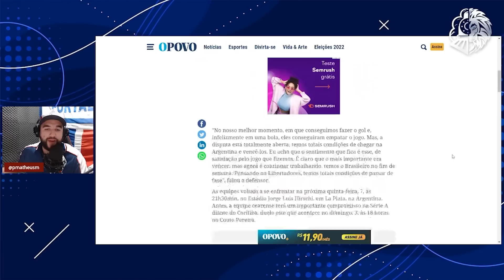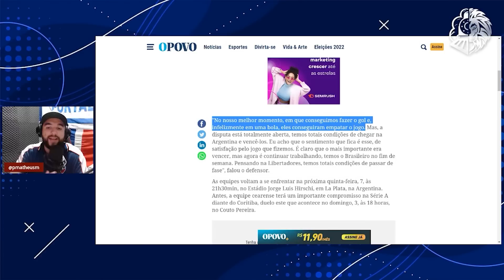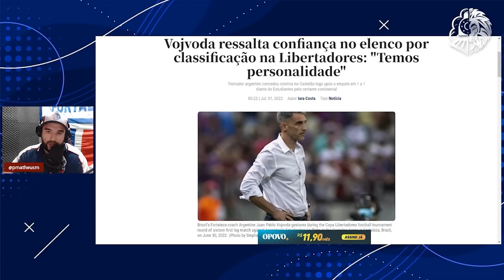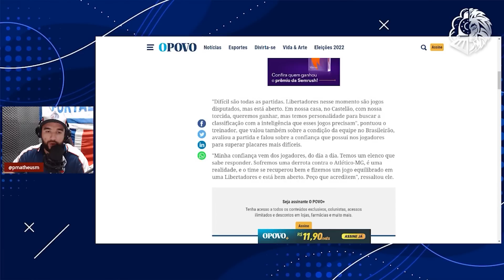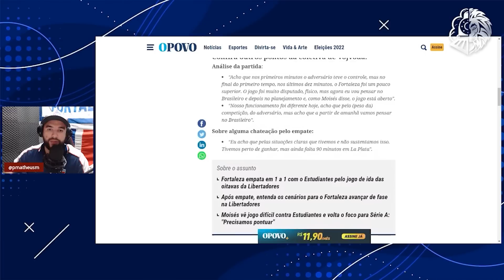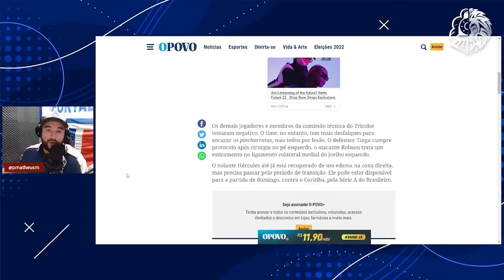🤔 DESASTRE DEFENSIVO? TITI APONTA ERRO E VOJVODA JUSTIFICA EMPATE | ATLETAS POSITIVAM E SÃO ISOLADOS